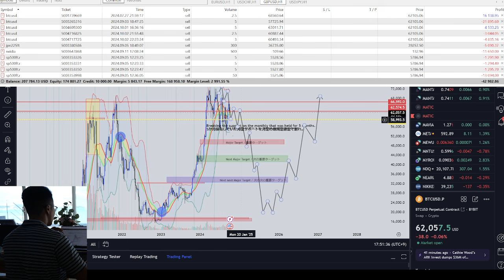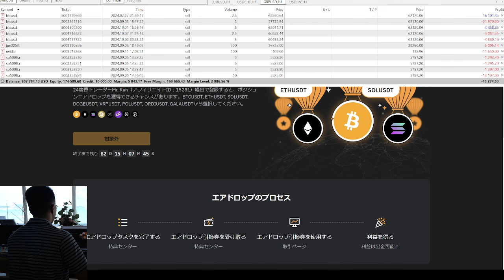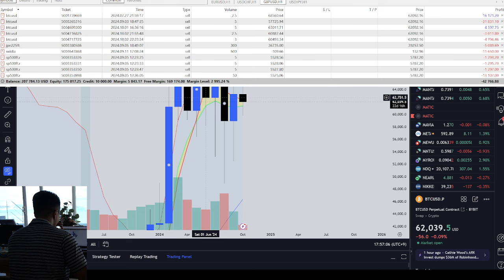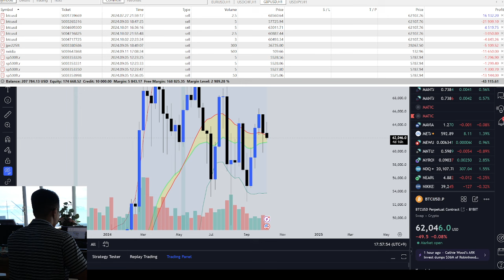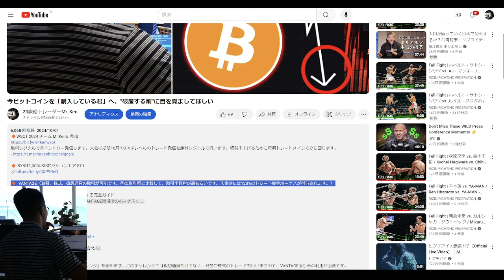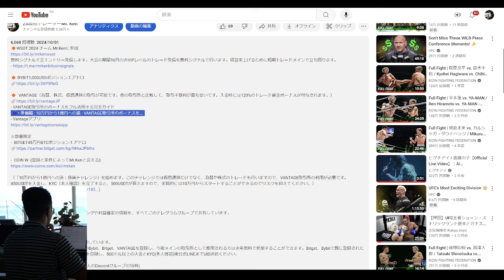含み損600万円、これ以上ビットコインについて話すことはない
▶️BITGET トレードの取引手数料永久30%OFFになる (ここから登録した場合のみ)

▶️ BYBIT 新規登録で最大$5,050 USDTのウェルカムボーナスをGET！
▶️無料テレグラムシグナル始めました
ほぼ毎日ビットコインそして気になったアルトコインについて銘柄分析を発信しています。

▶️無料LINEオプチャ
仮想通貨の考察共有を他メンバーと。トレードももちろんそれ以外に稼ぐ方法、俺からのエアドロみたいなプレゼントなど、いろいろ考えています。

🔶 X  ✍️
仮想通貨とトレードポジションの考察レポートを投稿

俺のマインドや日常をを投稿

[自己紹介]
20歳で数十億資産達成 / 23歳の時にBTC3億円損切り/23歳の時に不動産詐欺4億円/ YouTube合計登録者数50万人 / 相場心理、テクニカル分析、マクロ経済/タイ在住(エリートビザ) /トロント大🇨🇦 Bitget トレード世界大会日本一位🥇/2023年1月BTC底打ち宣言

13歳でYouTubeチャンネルを開設し、ゲーム実況で33万人、実写で10万人のフォロワーを獲得。17歳ではFXトレードに挑戦し、2週間で500万円のYouTube収益が300万円に減少するも、経験を糧に成長。その後、18歳でビットコインと出会い、長期的な上昇を確信して全資産を投資しました。トロント大学に進学したものの、仮想通貨に集中するために中退。
20歳でビットコインバブルにより億万長者となり、TensetローンチパッドのCMOに就任。その後、相場の法則性を研究し、相場心理に辿り着く。相場心理を駆使し、2024年8月にはビットコインの7万ドルから5万ドルへの暴落を見事に捉え、公開トレードで4,000万円を獲得。この実績により、多くのトレーダーから絶大な注目を集め、現在もYouTube、Xで最新の相場分析を発信しています。